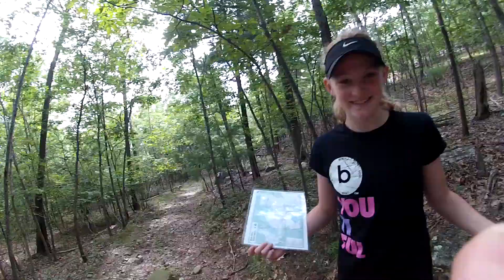Me with Emiily (11) and Ethan (9) on a hike to find where I fell, Aug 18 2013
I went on a hike with my older two in the Blue Hills to find this cool overlook that you can see from Buck Hill. We also took the trail that I fell and found the rock and blood. I might have lost the battle but I will win the war.